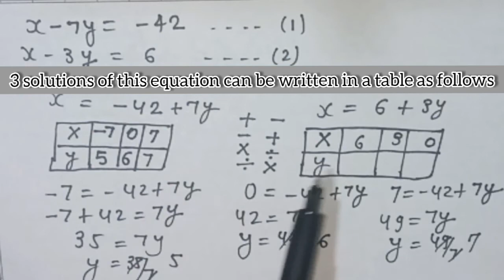Ncert class 10 mathematics Chapter 3 exercise 3.1 Que no.1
NCERT  class 10 Mathematics Chapter 3rd-  A pair of Linear Equation in two variable
( दो चरो वाले रैखिक समीकरणों का युग्म)
must watch👇
Basic introduction and important facts of Ncert class 10 mathematics chapter 3rd-  A pair of Linear Equation in two variable( दो चरो वाले रैखिक समीकरणों का युग्म)

*LCM & HCF
लघुत्तम समापवर्तक एवं महत्तम समापवर्तक